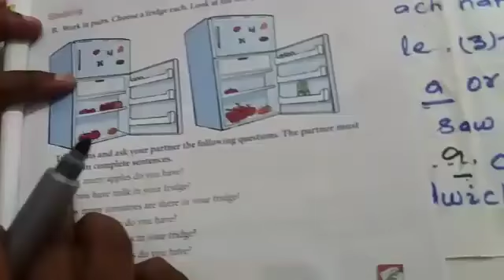Lecture_10_Class 1 ( English MCB Chap-3 )